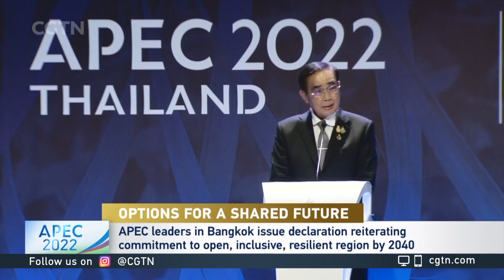Thailand hands over APEC chairmanship to the U.S.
The APEC Leaders' Meeting has just concluded in Bangkok. A declaration has been issued at the two-day meeting, reiterating member economies' long-standing commitment to a strong, open, resilient and peaceful Asia Pacific region by 2040 under the Putrajaya Vision. Thai Prime Minister Prayut Chan-o-cha has called for joint efforts among APEC members.